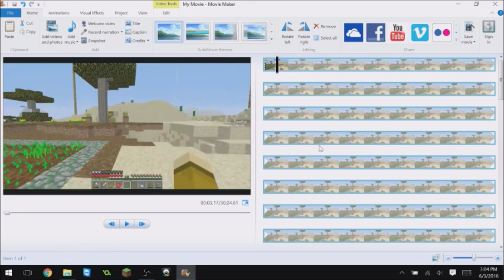Vanilla Swirl CTM (May16X): Episode 2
The next and last episode with post-commentary.